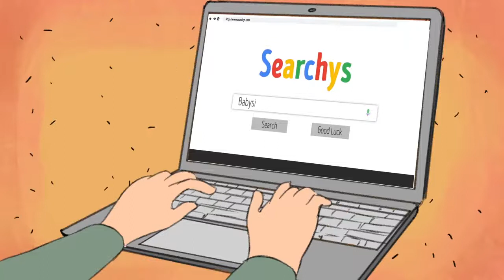I Babysitted A Monster, This Child is Pure Evil